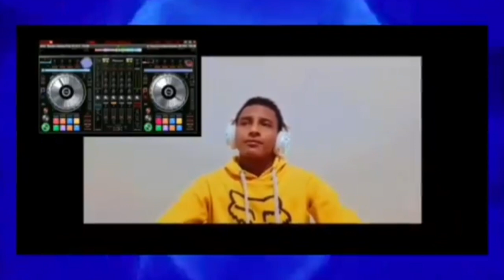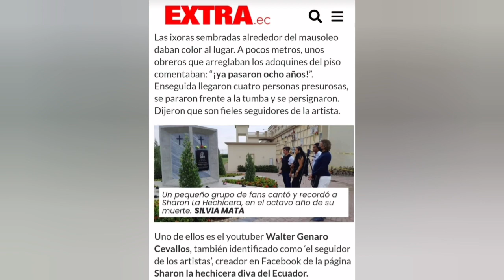El seguidor de los artistas Trayectoria- El éxito y la crítica